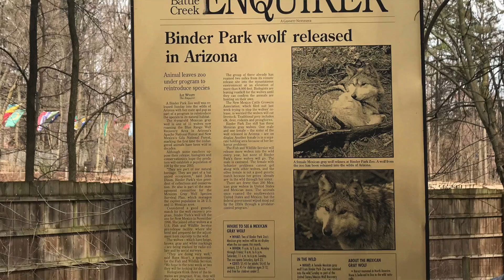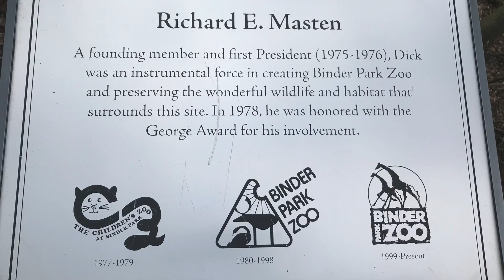Turtle Gang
A film featuring Binder Park Zoo. Credit to Sierra Ortiz, Leah Slagle and Travis Holton from Harper Creek High School.